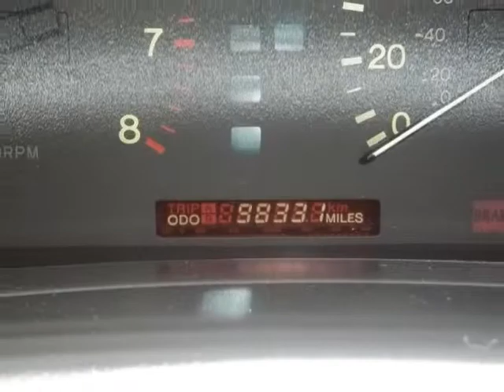1995 LEXUS LS 400 LEATHER LOADED GREAT SHAPE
1995 LEXUS LS 400 4 Door Sedan Auto

Vehicle is in beautiful condition, but it is not a one-owner. The paint on this automobile appears to have been protected by its previous owner's garage. The transmission on this vehicle has been well maintained and shifts gears flawlessly. This vehicle runs like the engine was very well taken care of. Very responsive and a joy to drive with great styling and the high tech gadgets for a low cost of ownership. CARFAX Vehicle History Report shows nothing negative reported for this vehicle.

Tropical Cadillac
Bradenton , FL